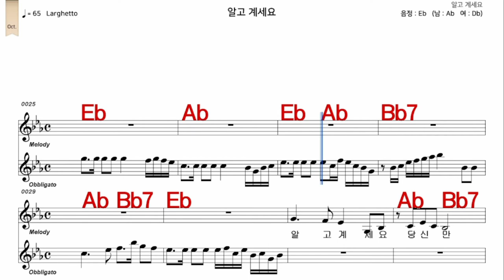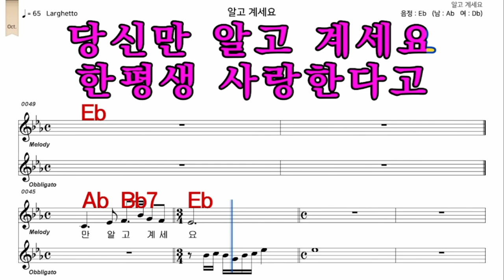알고계세요 하춘화 가수처럼 엠알로 악보 노래 하기 여 원키 Eb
iSMB가수처럼 엠알로 노래하기는 남자키와 여자키를 동시에 올리겠습니다  많은 이용과  관심 사랑 부탁 드립니다  이번엔  하춘화     님의  노래   알고계세요  여 원키  Eb    입니다